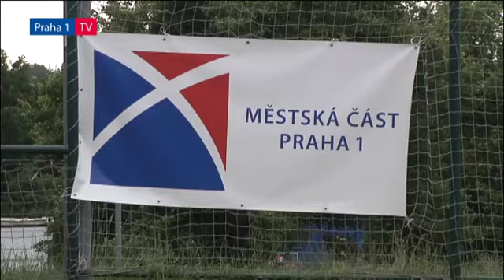Mladí fotbalisté z několika zemí bojují o pohár starosty MČ Praha 1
Sjeli se ve středu a v sobotu už zase odjedou do svých domovů -- účastníci třetího ročníku žákovského turnaje o Pohár starosty Městské části Praha 1. Přijeli z partnerských měst a regionů, z italské Monzy, německého Bambergu, z Budapešti, Bratislavy a Jesenicka, a všechny je kromě „žákovského" věku spojuje láska k fotbalu. Síly s nimi měří i mladí fotbalisté z Prahy 1.

„Tento turnaj a jeho mladí účastníci jsou důkazem opravdu fungujících partnerských vztahů mezi městy a lidmi z různých zemí. Je radost pozorovat jejich zápal, nadšení a nasazení, které jsou zároveň motivací pro nás, kteří se o partnerské vztahy s městy z Evropy, Blízkého a dnes už i Dálného východu staráme," řekl radní Prahy 1 Pavol Škrak, který turnaj slavnostně zahájil.

Jeho součástí je i bohatý doprovodný program pro sportovce, kteří si prohlédnou naše město a vypluji i na výlet lodí po Vltavě. Turnaj probíhá v krásném prostředí u hostivařské nádrže a v pátek odpoledne bude zakončen předáním pohárů a medailí.